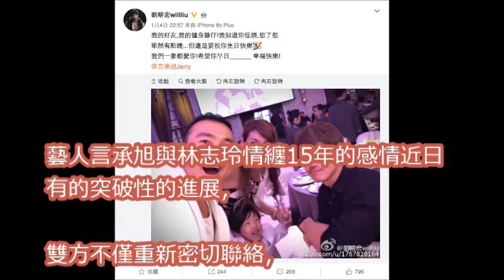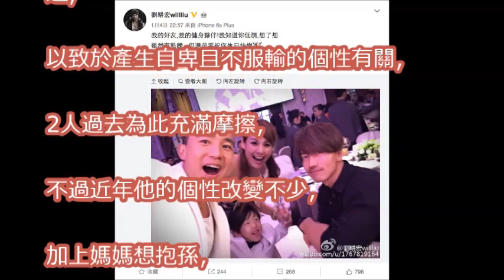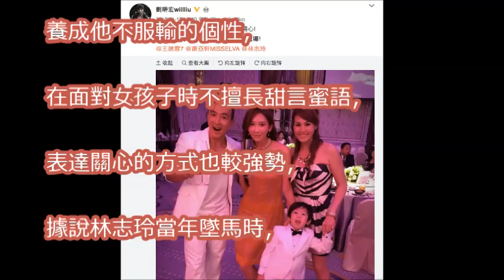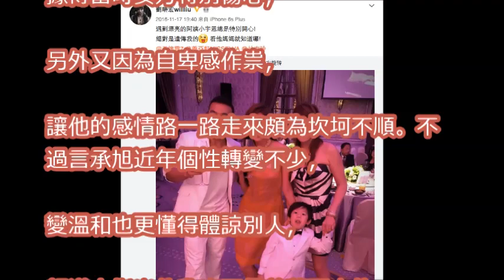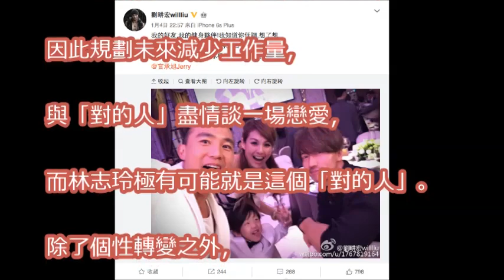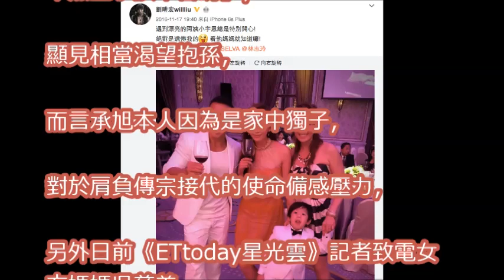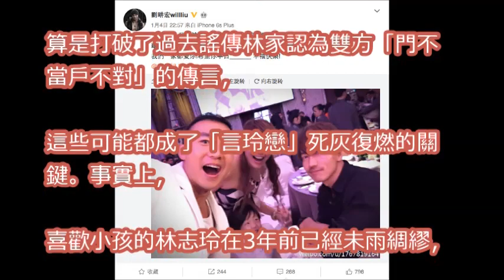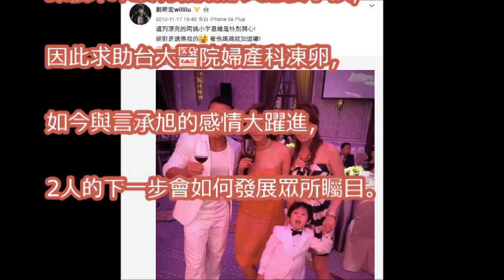言承旭「自卑感作祟」羨慕周杰倫 3大關鍵突破15年糾結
白金剩女林志玲傳與舊愛言承旭番撻，半信半疑大牌思浩唯有恭喜佢?!((大家真風騷))ss

【完整版】林志玲言承旭世紀同框　驚人內幕是馬國籌備小島婚禮？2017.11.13《新聞龍捲風》